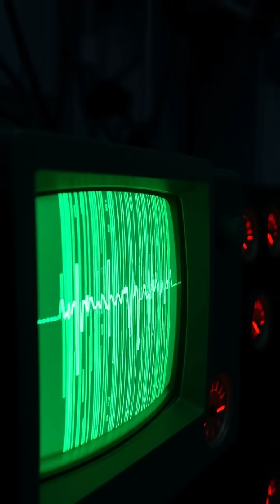Unveiling the Universe: The Accidental Discovery of Cosmic Microwave Background Radiation 🌌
Step into the 1960s with us as we explore the groundbreaking discovery made by Arno Penzias and Robert Wilson at Bell Labs. What was the mysterious background noise they encountered? Could it really hold the key to understanding the origins of our universe? Join us on a journey from a vintage lab to the depths of cosmic history, as we unravel how a serendipitous mistake led to a Nobel Prize-winning revelation!✨

🔍 Discover the story behind cosmic microwave background radiation!